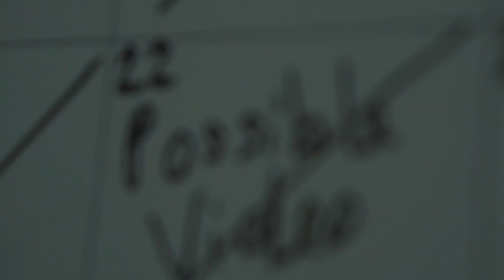You're Cordially Invited- Episode 1 (Feat Signz The Trap Poet & Oh Blizzy)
In this premiere episode of EMOGOD Studios YouTube series; we find New York City underground rappers & good friends Signz The Trap Poet & Oh Blizzy chopping it up on on topics such as favorite 90's Black sitcoms, etc before finishing the night with an impromptu studio session.

Additional footage provided by "The Wayans Bros." courtesy of Black Entertainment Television via BET Networks.

Instrumental beats by CEDES.